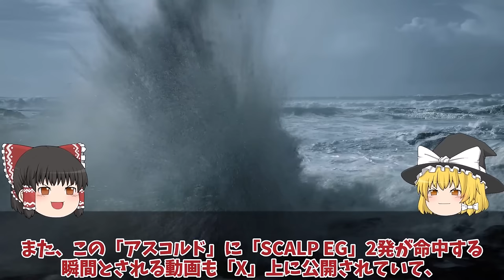【ゆっくり解説・軍事News】ロ軍南部で撤退開始クリミア崩壊寸前ロ軍最新鋭兵器大損害でクリミア大橋攻撃開始か！クリミア配備S400大爆発で防空網ガラ空き？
引用・転載「出典：海上自衛隊ホームページ」
引用・転載「出典：航空自衛隊ホームページ」
引用・転載「出典：陸上自衛隊ホームページ」